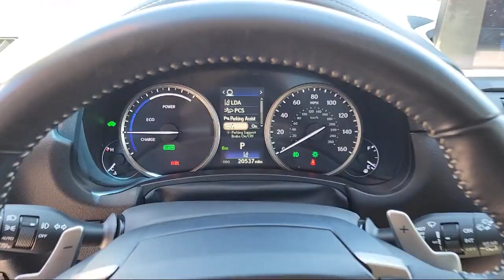2018 Lexus NX 300h AWD San diego El cajon La mesa Escondido Ocean side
2018 Lexus NX 300h AWD Stock Number: 18252 Vin:JTJBJRBZ6J2089727.

Legacy Cars
670 El Cajon Blvd.